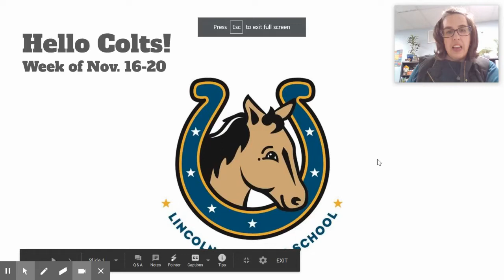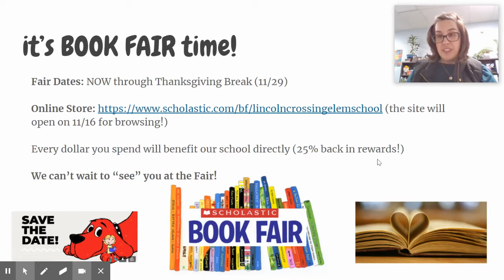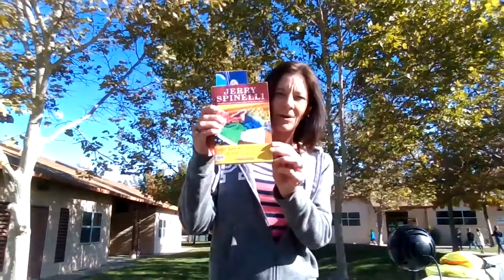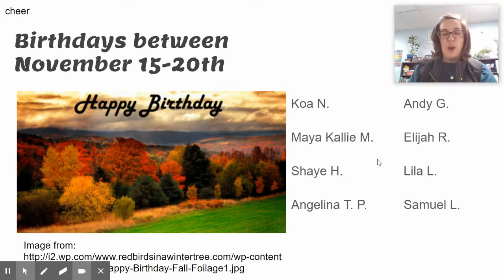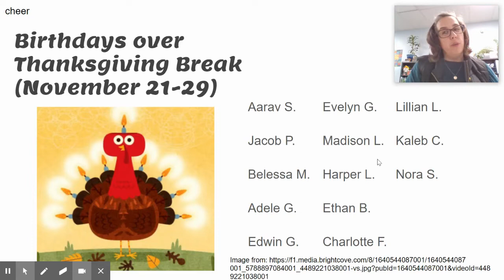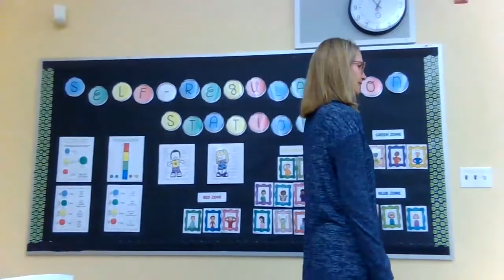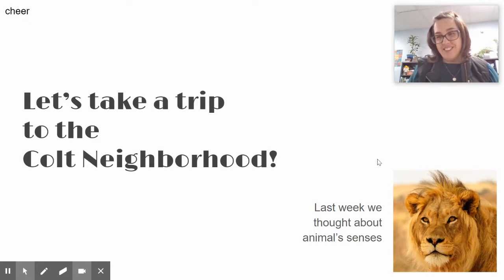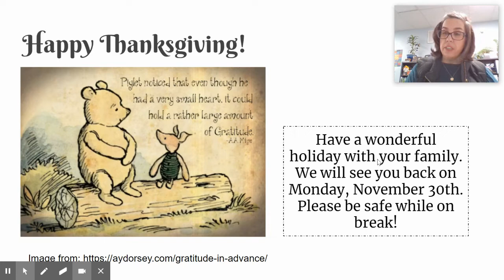Colt Announcements - week of 11-16-20